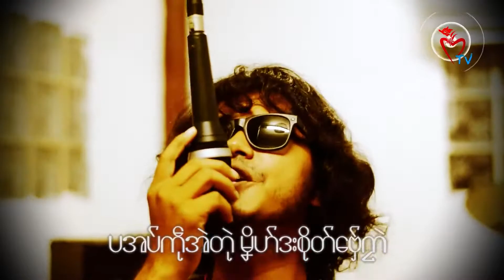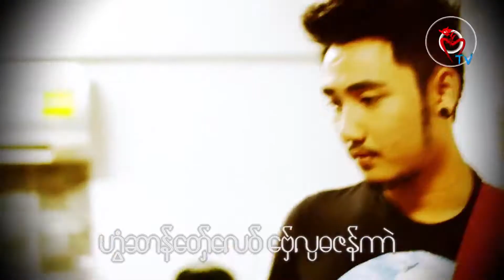ဒွက်မန် ရပ်တုဲစွံဒၞဲါ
ဒယှေ်- မၞိက်သာၚ်
ချူ -  ဒဏ္ဍာရဳ
အခိုက် - Eco-တာရာ
ဒါရိုက်တာ - MNS
တက်၊ ကုတ် - တၠဆာန်(အဆက်)